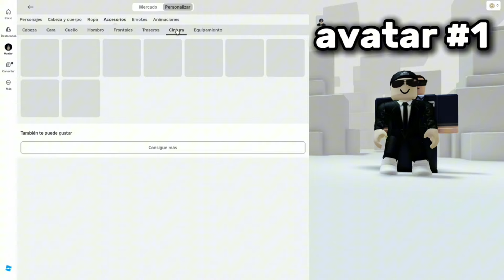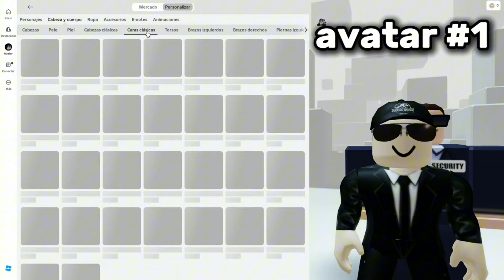!😱OUTFITS DE 0 ROBUX PARA AVATARES EN ROBLOX!😱 |NUEVOS| 2024 SKINS GRATIS FÁCILES.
aquí enseño AVATARES de 0 ROBUX GRATIS para usar super facil y rápido!! nuevos 2024.